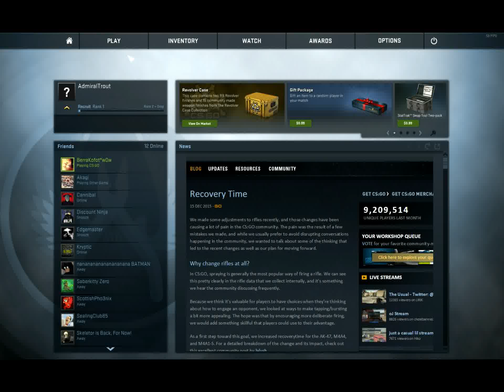I'm Actually back this time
Just playing a little cs;go while i talk about the channel